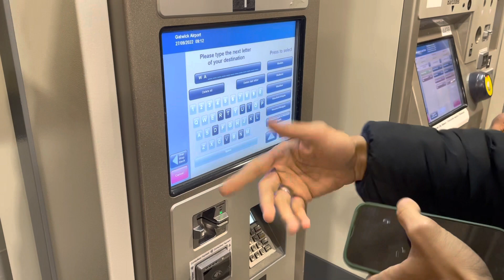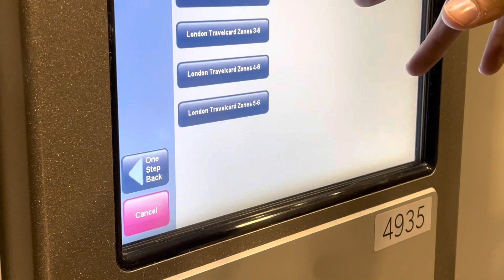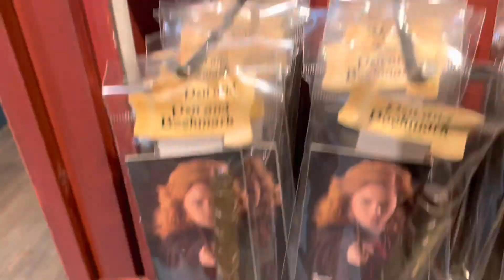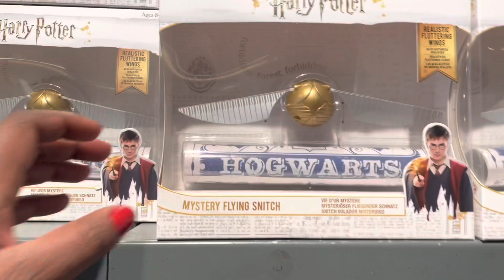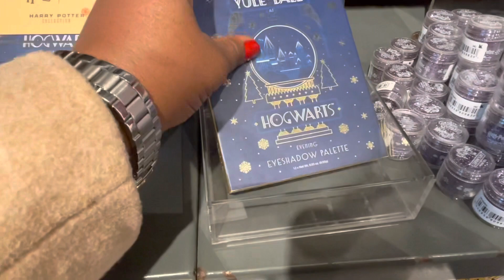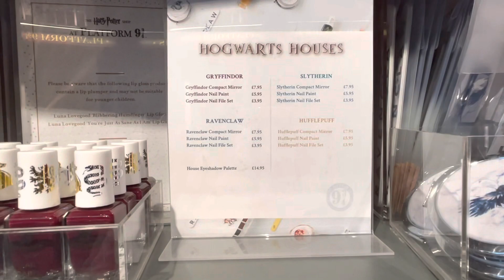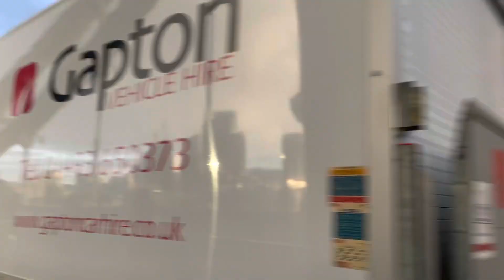O que fazer em Londres por um dia! Por Jéssica Americano